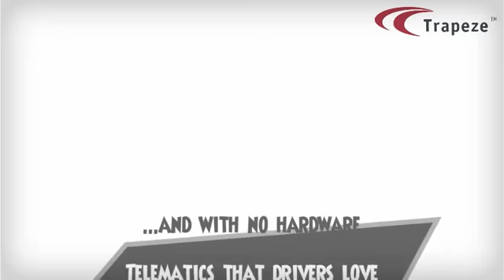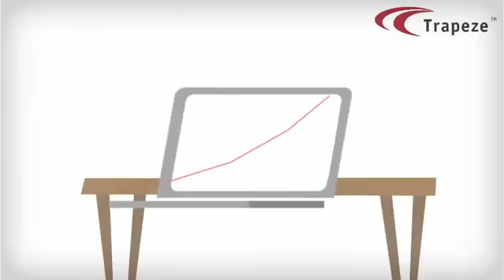Improving Driver Training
NOVUS DT is a driver training system that integrates all of the data from the telematics system with schedule, real-time, incidents and more.